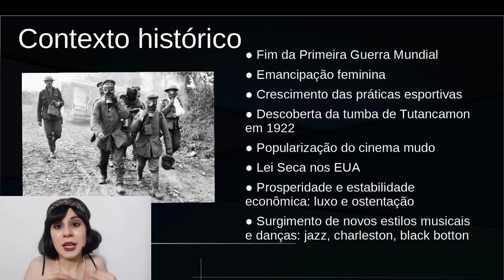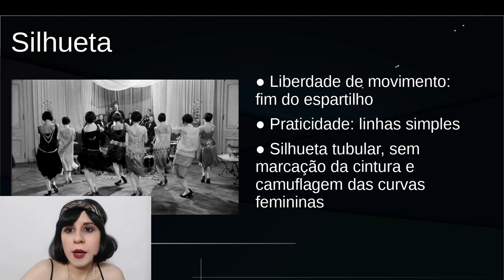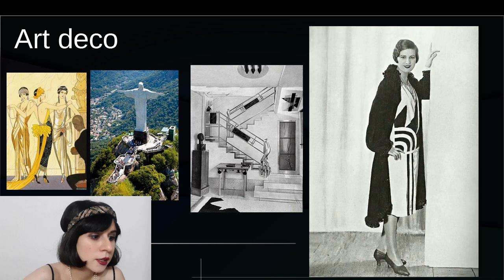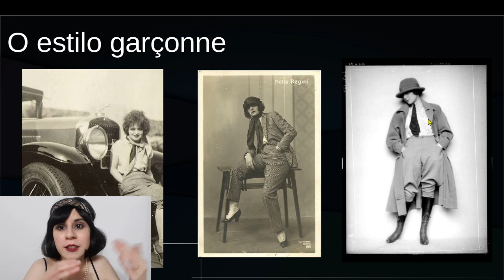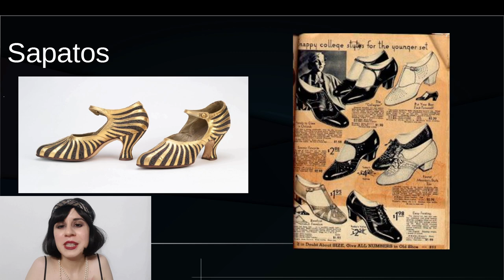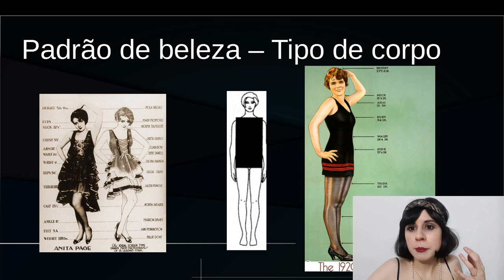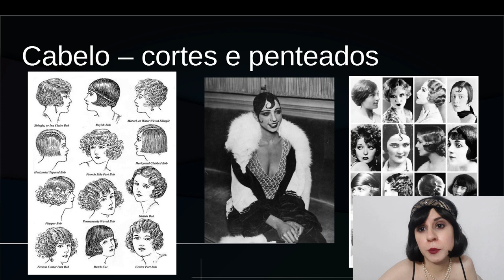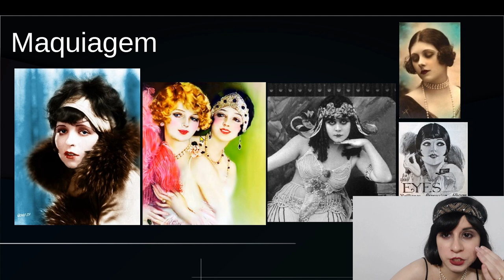HISTÓRIA DA MODA: Os principais elementos dos anos 20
Nesse vídeo eu falo sobre os principais elementos dos anos 20 na história da moda.
0:00 Menu:
0:48 - Contexto histórico
4:33 - Silhueta
7:49 - Estampas, cores e texturas
11:13 - Art deco
12:00 - Listras
12:37 - Plumas e franjas
13:10 - Orientalismo
13:39 - Tutmania
14:16 - Estilo garçonne
16:02 - Acessórios
19:09 - Sapatos
21:01 - Padrão de beleza
22:43 - Cabelo: Cortes e penteados
26:22 - Maquiagem

Cada momento na história tem um impacto na forma como as pessoas se vestem e percebem a beleza. Eventos como guerras, surgimento de novas tecnologias e crises econômicas implicaram em mudanças sociais que depois refletiram na maquiagem, no corte de cabelo, nas roupas e acessórios. Dessa forma, cada período apresenta um padrão de estilo diferente e é possível identificar quais são os elementos-chave de cada década dos últimos 100 anos de moda. Pegue a pipoca e viaje no tempo comigo!